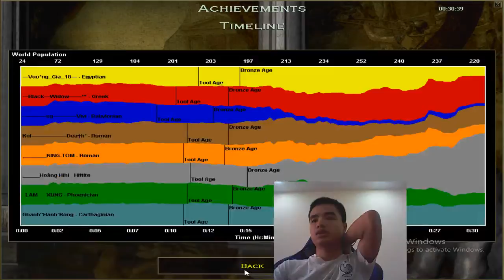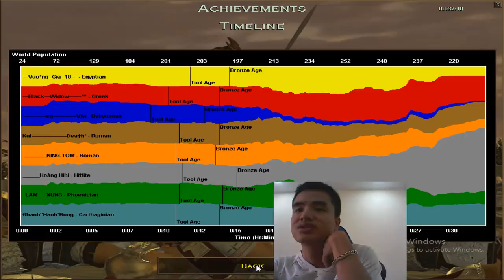choi lien minh chan roi quay sang choi de che